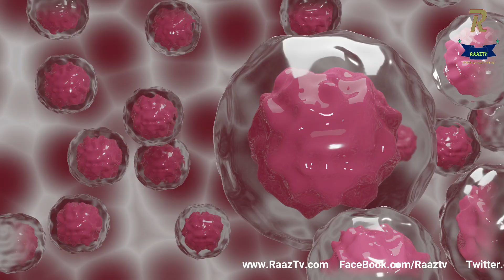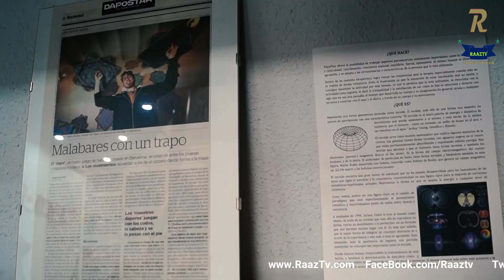Follow Islamic teachings that can benefit your health:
Allah Almighty has created man on one nature. When man deviates from this nature and acts against it